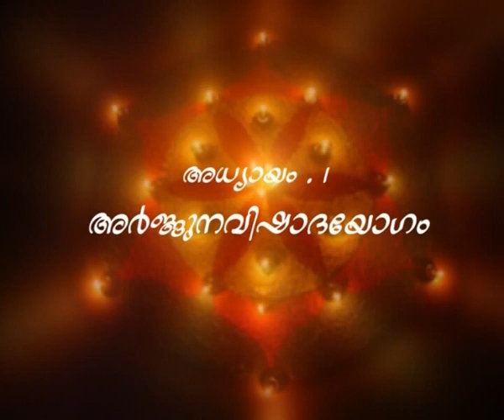ഭഗവദ് ഗീത - അർജുനന്റെ വിഷാദം - ഭാഗം 22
സ്വാമി സന്ദീപാനന്ദ ഗിരിയുടേ പ്രൗഢ ഗംഭീരമായ ഗീതാ വ്യാഖ്യാനം